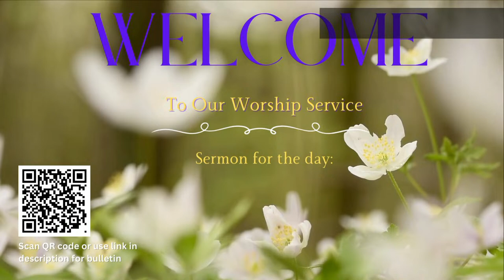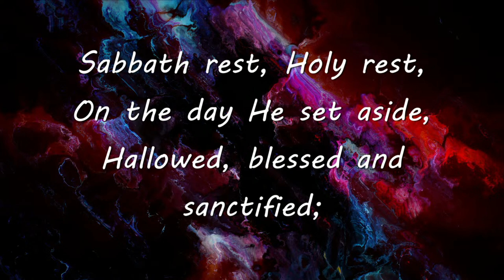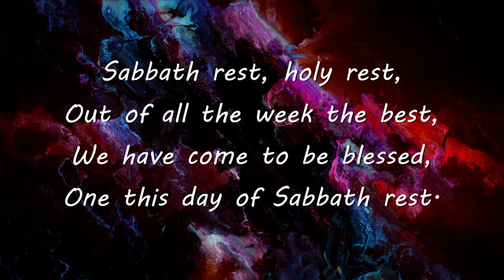4/20/2024 - Bronx SDA Church ONLINE WORSHIP SERVICE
Step into our Sabbath Worship Experience! 🙌🙌🙌

Join us for our live service streaming directly from the Bronx Seventh-day Adventist Church in New York, USA.
Tune in every Saturday at 11:00 am (EST) for a spiritually uplifting experience.